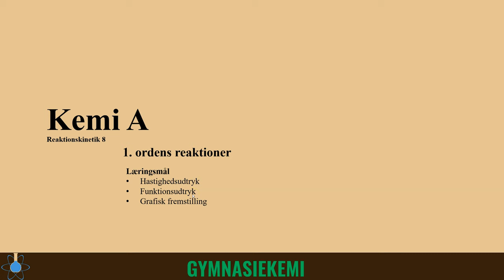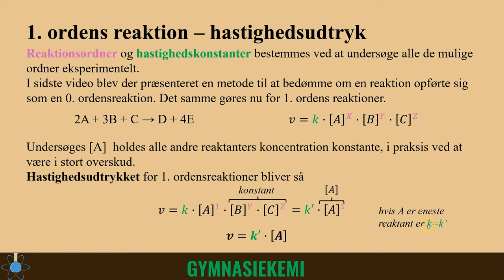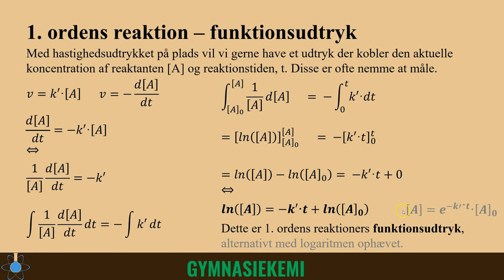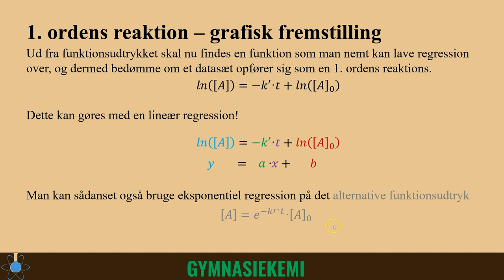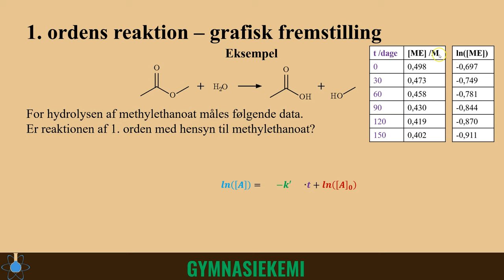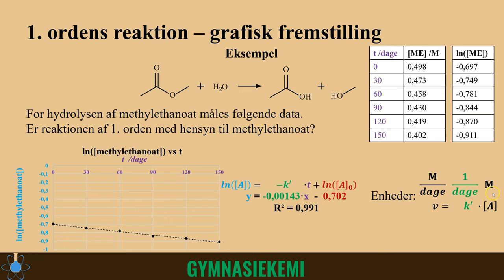1. ordens reaktioner | Kemi A - Reaktionskinetik 8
0:00 - Start
0:14 - Hastighedsudtryk
1:36 - Funktionsudtryk
4:49 - Regression
5:56 - Eksempel